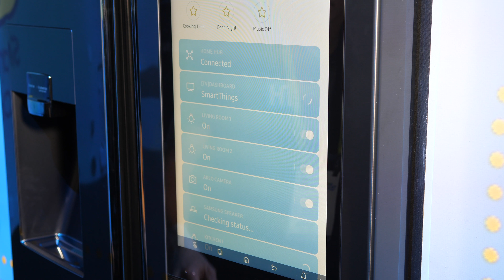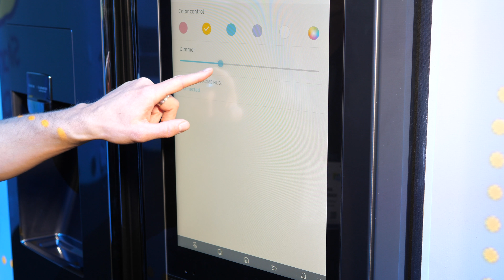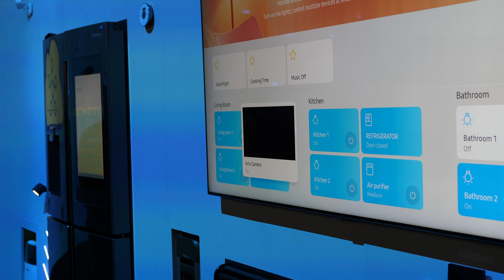Samsung Smartthings kan snart styras från din TV eller kyl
Samsung satsade stort på smartahem-plattformen Smartthings under CES och visade hur du snart kan styra dina prylar från din TV, kyl eller med rösten.

Följ Nordichardware här:
Utrustning:
Panasonic GH5